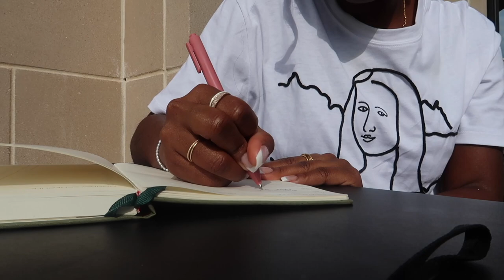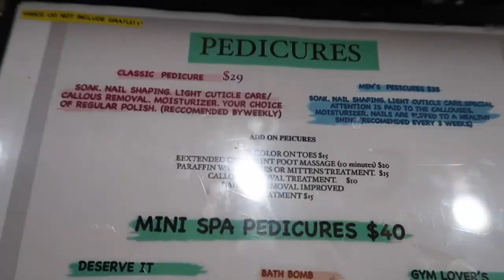WEEKLY VLOG | cooking, haul, night out with friends & luxury nail salons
welcome back 🤍
 Summary :

This week starts out with a little rant lol ! Thanks for listening. I also share with you guys some new items that I picked up from Nordstrom & other stores.
So the rest of the week consisted of regular stuff but New Jersey got hit with a crazy storm the other night which was horrific. Also a really quick night out with some friends which is a really really nice and end of the week off right with some self-care

Haul Items :
LONGCHAMP (brown)
LONGCHAMP (tan)
Places I visited :

•sum ramen - Millburn
•Catina- NYC
FTC : This video is  NOT sponsored. All opinions are my Own & honest✨